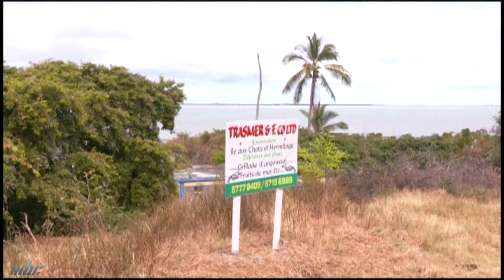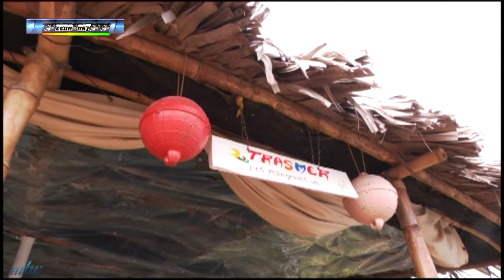Zenn Aktif - Charlie Emilien